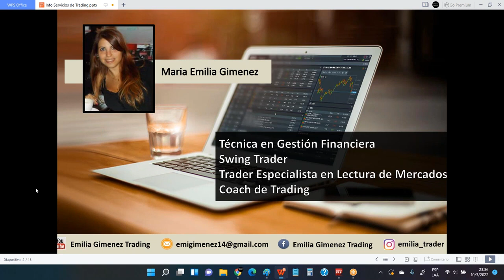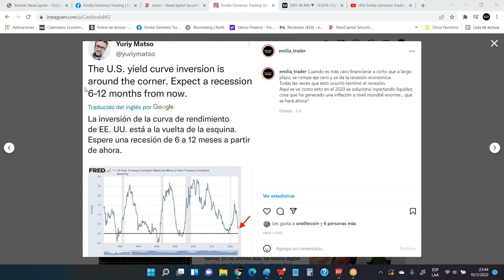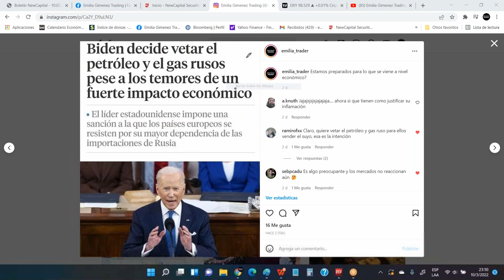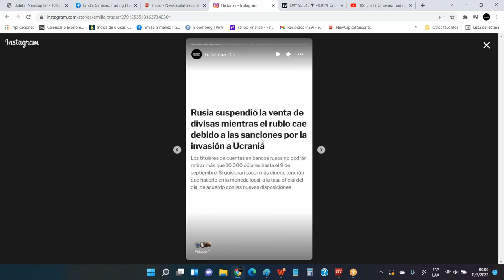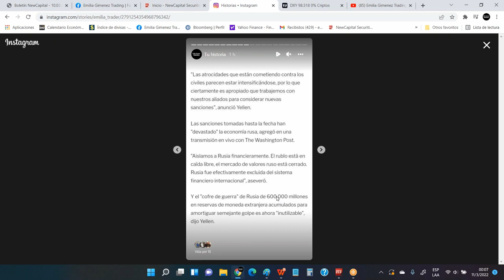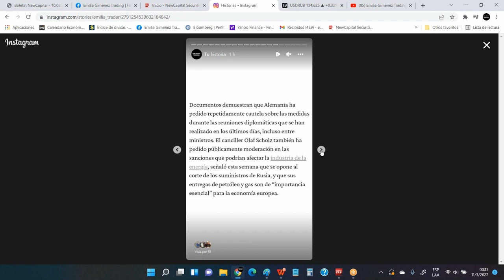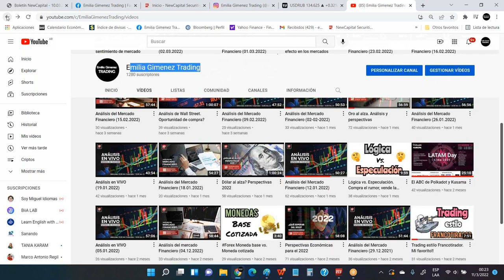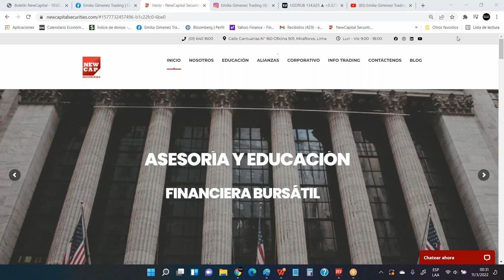Sanciones a Rusia - Efectos en los Mercados | NewCapital Securities